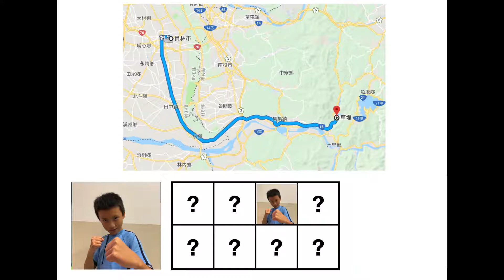江彥霆 江宗祐 快打旋風 super street fighter 2018-12-2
super street fighter 真人版
江彥霆 江宗祐
頂上對決
太厲害了